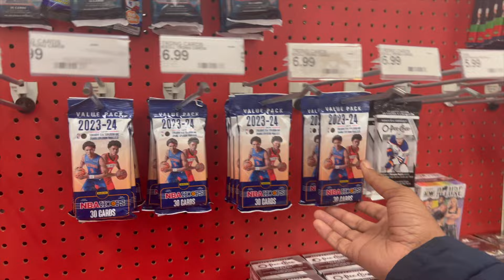LOVE MEXICANS!!! THEY KNOW HOW TO SHOW YOU A GOOD TIME!!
NIGHT OUT AT A MEXICAN CLUB! SO FUN!